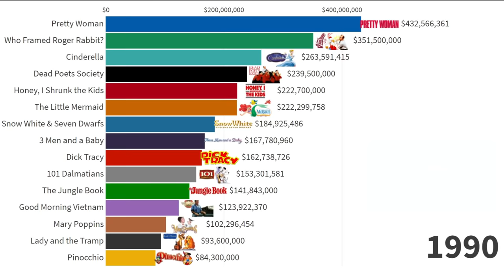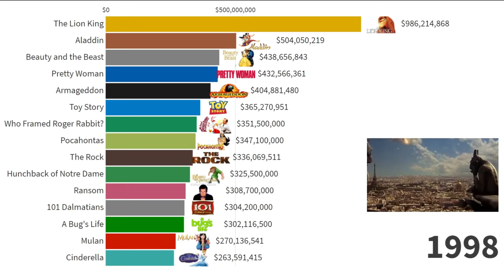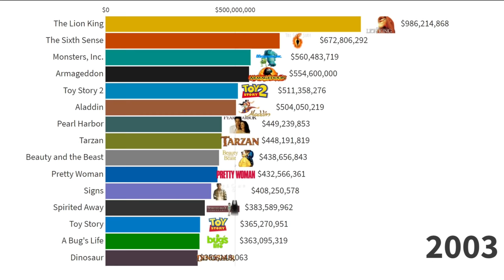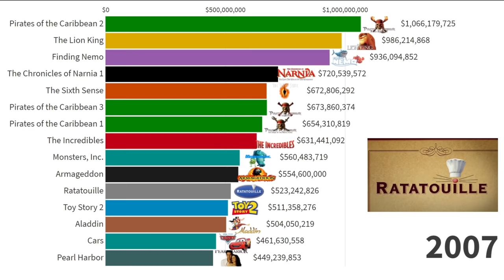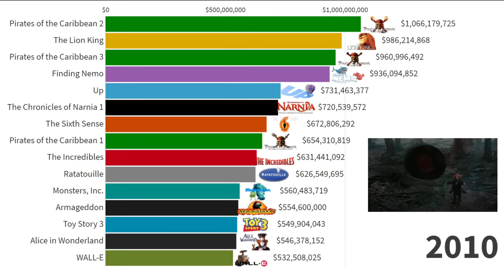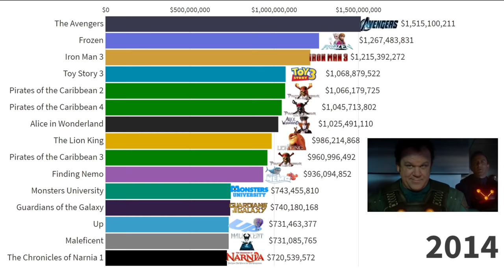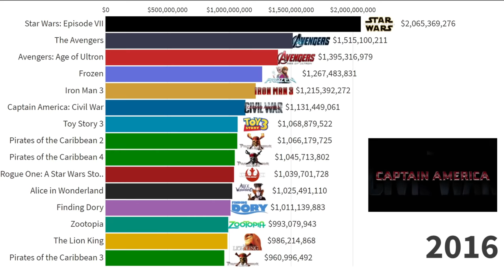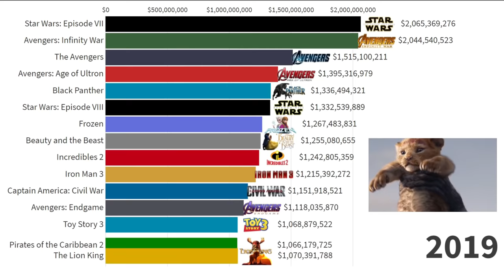Top 15 Disney Movies of All Time 1990 - 2021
The top 15 Disney movies of all time shows the timeline of highest grossing Disney movies from the year 1990 to 2021. In this video, the list ranks the Disney movies by best in grossing using the comparison Bar Chart Race graph. It is a visual representation of data which highlights the top 15 Disney movies. Note that the number represents the worldwide Box-office gross in dollars and the list is not adjusted for inflation.

The Walt Disney Company was originally founded on October 16, 1923, by brothers Walt and Roy O. Disney as the Disney Brothers Cartoon Studio; it also operated under the names The Walt Disney Studio and Walt Disney Productions before officially changing its name to The Walt Disney Company in 1986. The company established itself as a leader in the American animation industry before diversifying into live-action film production, television, and theme parks.
Since the 1980s, Disney has created and acquired corporate divisions in order to market more mature content than is typically associated with its flagship family-oriented brands. The company is known for its film studio division, The Walt Disney Studios, which includes Walt Disney Pictures, Walt Disney Animation Studios, Pixar, Marvel Studios, Lucasfilm, 20th Century Studios, 20th Century Animation, and Searchlight Pictures. Disney's other main business units include divisions in television, broadcasting, streaming media, theme park resorts, consumer products, publishing, and international operations. Through these various segments, Disney owns and operates the ABC broadcast network; cable television networks such as Disney Channel, ESPN, Freeform, FX, and National Geographic; publishing, merchandising, music, and theater divisions; direct-to-consumer streaming services such as Disney+, Hulu, ESPN+, and Hotstar; and Disney Parks, Experiences and Products, a group of 14 theme parks, resort hotels, and cruise lines around the world. Cartoon character Mickey Mouse, created in 1928 by Walt Disney and Ub Iwerks, serves as the company's official mascot.

About channel:
As our human brain tends to process visual information far more easily than written information, this channel shares some of the interesting data in a timeline-based data visualization to make it simpler and much enjoyable to watch.